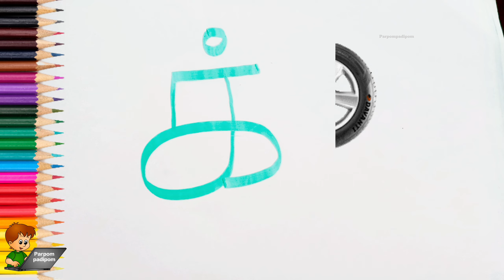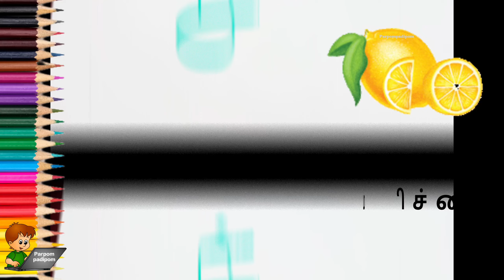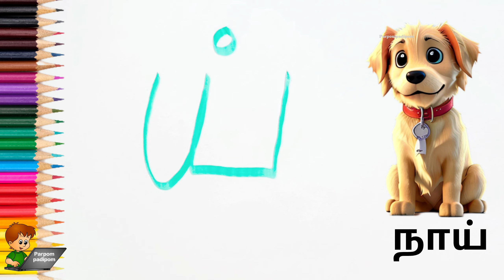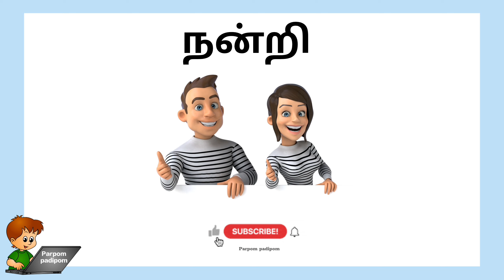How to Write Mei Ezhuthukal ? மெய் எழுத்துக்கள் எழுதுவது எப்படி?